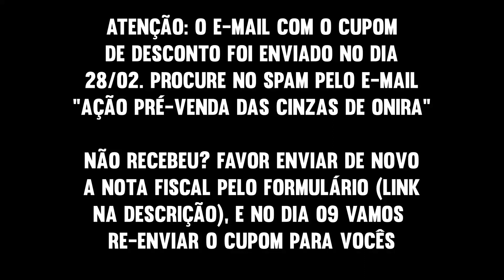FAZER ENEM AINDA VALE A PENA? Umberto Mannarino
Informações de TODOS os meus materiais para o ENEM 2020 e o meu livro Das Cinzas de Onira

É melhor estudar para o ENEM ou vestibular tradicional? No início da preparação dos seus estudos, é importante se fazer essa pergunta para decidir em qual prova você tem mais chances de conquistar a aprovação no seu curso dos sonhos. Independente de ser ou não um curso concorrido como Medicina, Engenharia, Psicologia ou Direito, é crucial que você faça um diagnóstico do seu desempenho para decidir com maior confiança para qual modelo de prova vai dedicar seus estudos em 2020.

Neste vídeo, separei 3 características das provas do ENEM para você refletir se vale a pena estudar para o ENEM 2020 ou se é melhor estudar para o vestibular da faculdade que você deseje cursar.